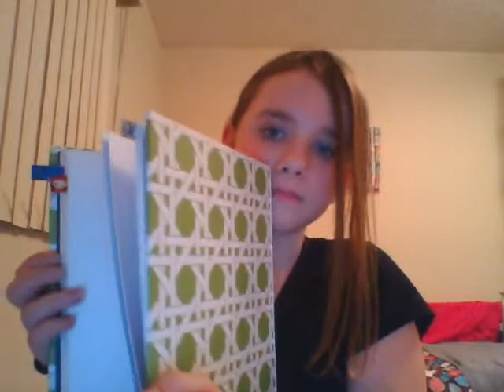Hey guys welcome to seven sweet tweens!